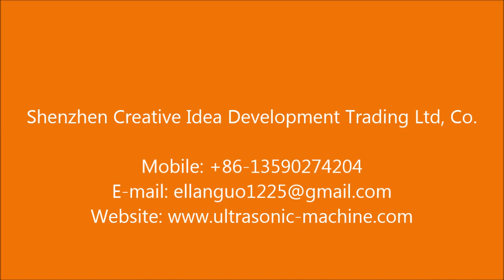Fully Automatic 6x6 Sqaure Stone Brushing Machine